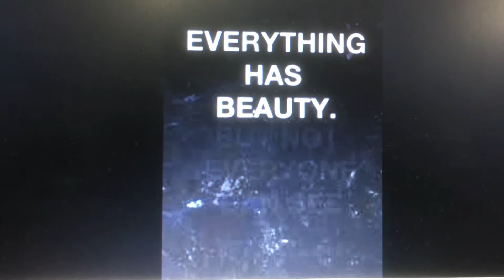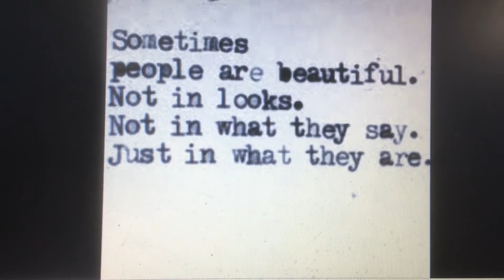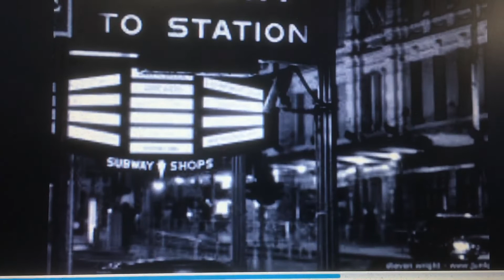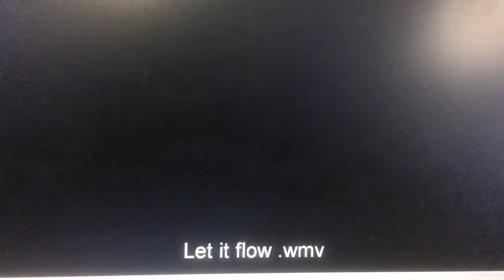Let it flow -(c) Mark Di Marzio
Mark Di Marzio -Vocals , Guitar / Brendan Mitchell -Pedal Steel / Andy Gorwell -Keyboards / John Brockton - Drums / Jeff Walters -Bass  / ‘ Mark Di Marzio and the Weary Kind ‘